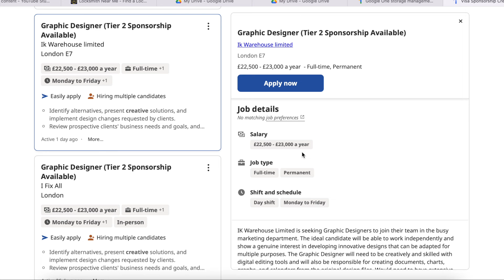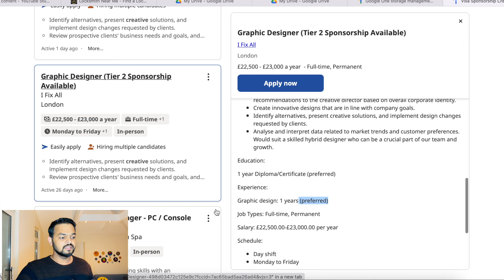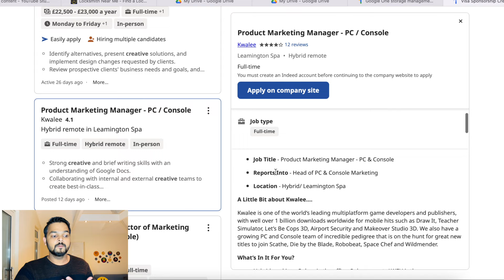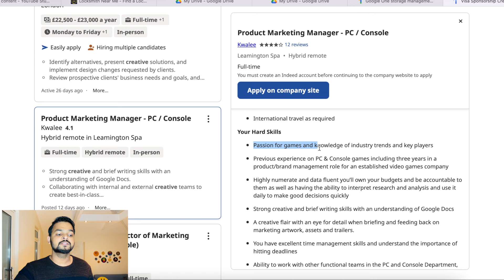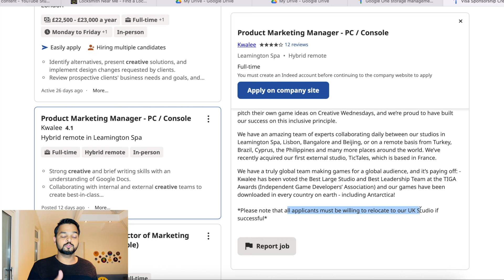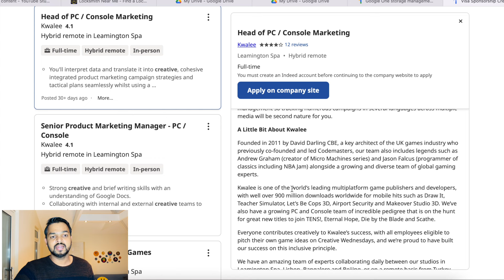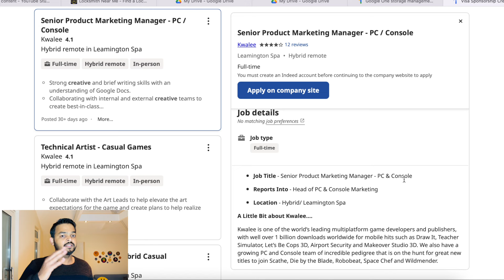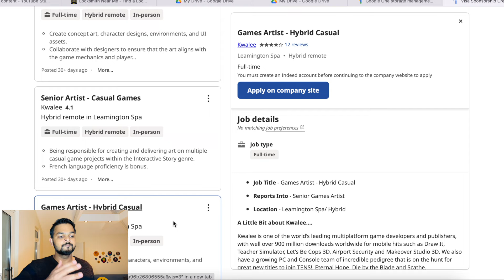Sponsorship jobs in UK| UK Companies & Jobs with VISA sponsorship 2023 | Creative jobs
These jobs are giving sponsorship and inviting people all over the world to come to UK and show their skills. These jobs are mainly in gaming industry and graphic designing. Don't be late and apply for these jobs as soon as you can.

We are ViBhu(Vivek & Bhumika), sharing our life experiences from life in the UK. We hail from India and love to help people and make friends. Happy to help and receive feedback & suggestions for new videos.